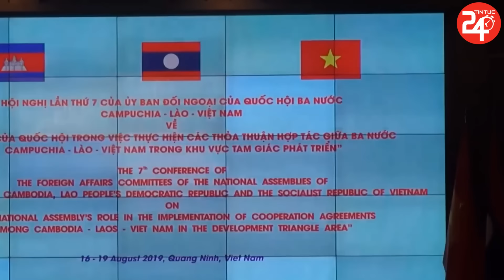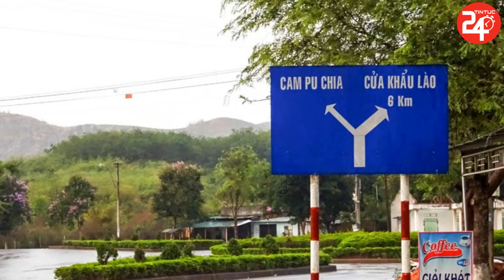Nga VẠCH MẶT Mỹ GIẬT DÂY Campuchia Rút Khỏi CLV, Việt Nam Cần TỈNH TÁO Tránh MẮC BẪY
► Kênh TIN TỨC 24H TV cập nhật tin tức thời sự, an ninh, chính trị, xã hội Việt Nam và thế giới mới nhất 24h hàng ngày và tin tức mới nhất các hoạt động ngoại giao của TBT Tô Lâm